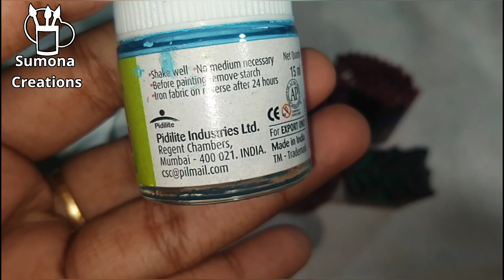এক্রলিক কালার দিয়ে ব্লকের কাজ।ব্লক প্রিন্ট করার নিয়ম।block print tutorial।acrylic Colour।Block print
Hey Guys!!

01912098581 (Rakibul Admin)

©️Chat link (direct click here for chat)

Hope You all liked this Tutorial. Let me know your feedback in Comments.

Thank you so much guys for your support and love..